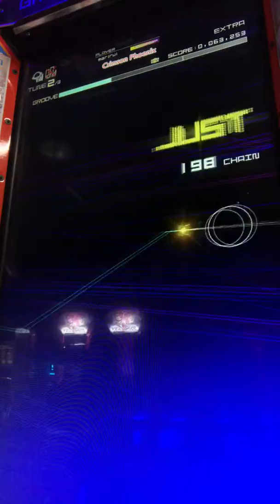【グルコス4】Crimson Phoenix(EXTRA･IMPOSSIBLE) PERFECT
Player:marirui